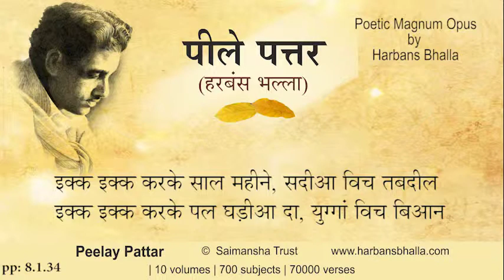8 1 34